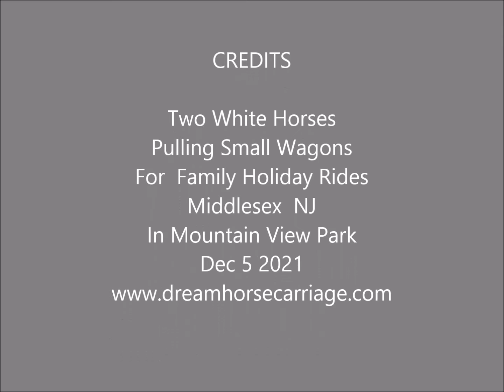Middlesex NJ Dec 5 2021 Holiday Wagon Rides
Holiday Wagon Rides with 2 White Horses Pulling Decorated Wagons
at Mountain View Park Middlesex NJ.